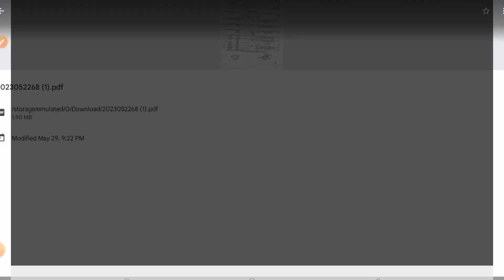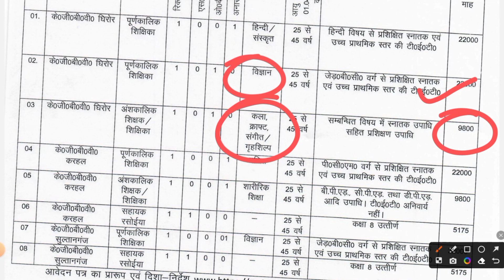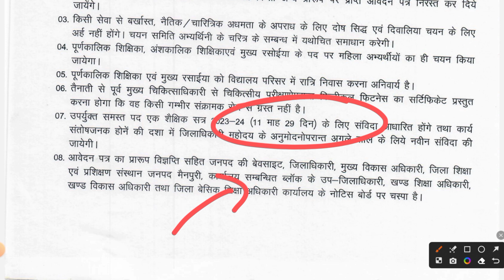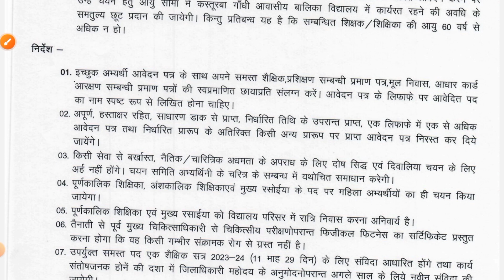कस्तूरबा गांधी भर्ती 2023 | KASTURBA GANDHI RECRUITMENT 2023 | KGBV VACANCY | MITHUN SINGH